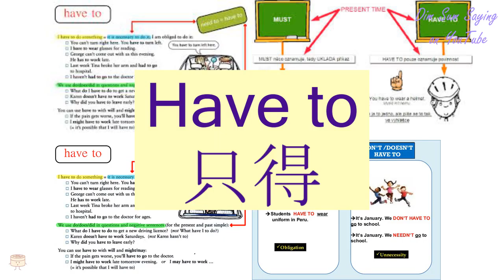"HAVE TO" in Cantonese (只得) - Flashcard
"HAVE TO" in Cantonese (只得) - Flashcard. Additional information about the word: have to.